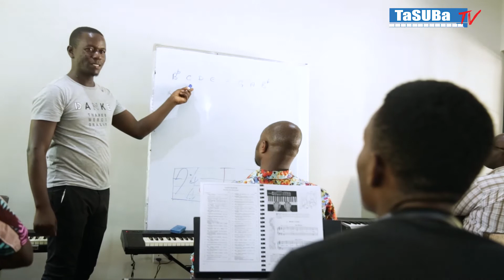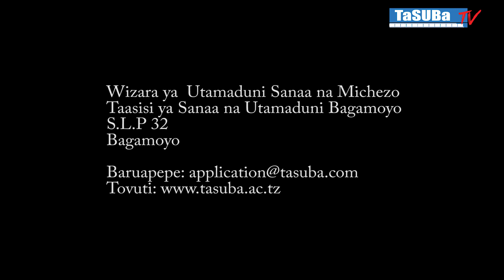TaSUBa Kwa Mafunzo Bora Ya Sanaa na Utamaduni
Dkt: Herbert Mkoye.
Mkuu wa chuo cha Sanaa na Utamadini Bagamoyo(TaSUBa)
Akitoa ufafanuzi  wa mafunzo ya muda mfupi yanayo latibiwa na Kanisa la waadventista wasabato kwa kushirikia na Taasisi ya sanaa Bagamoyo.
                          (c)2022 TaSUBa